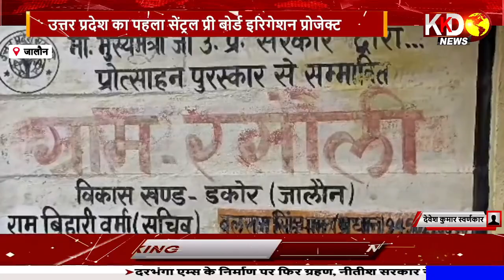आसमान से होने वाली वर्षा का नहीं करना पड़ेगा इंतजार | UP News Hindi | KKD NEWS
जालौन जिले का एक छोटा सा गांव अब उत्तर प्रदेश में एक नई कहानी लिखने जा रहा है. जनपद जालौन के उरई कोतवाली क्षेत्र के रगौली गांव में उत्तर प्रदेश का पहला सेंट्रल प्री बोर्ड इरिगेशन प्रोजेक्ट स्थापित किया जाएगा. इससे अब यहां के किसानों को अपने खेतों में खड़ी फसल में सिंचाई के लिए अब किसी का या फिर यूं कहें कि आसमान से होने वाली वर्षा का भी इंतजार नहीं करना पड़ेगा. देखिये ये ख़ास रिपोर्ट